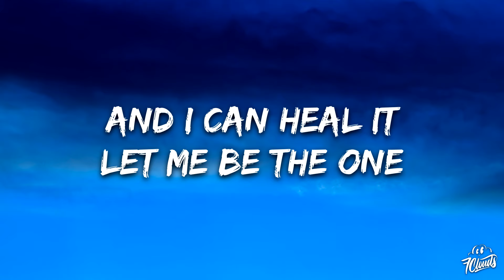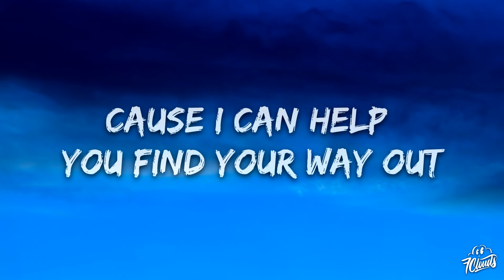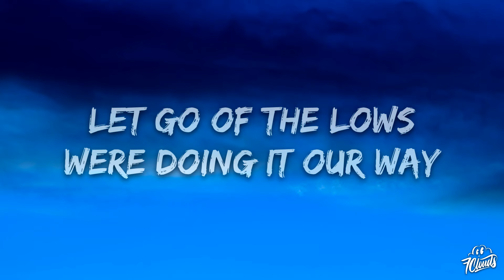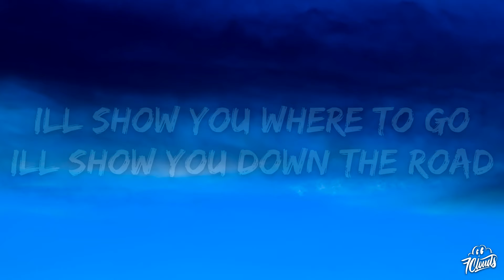Egzod - Where To Go (Lyrics)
🎤 Lyrics: Egzod - Where To Go

There’s a light in the darkness
I can feel it
There’s a hole in your heart
And I can heal it
Let me be the one
To fight your demons
Close your eyes, let’s start the dreaming

Think about Sundays
Forget about heartbreak
Let go of the lows
We’re doing it our way
Promise you’ll be safe
All I wanna know

Have you ever been lost before?
Cause I can help you find your way out
Cause I can help you to escape now
I’ll show you where to go
I’ll show you down the road

Help you find your way out

When there’s nothing left to believe in
When there’s no hope to stop the bleeding
Let me be the one to fight your demons
Close your eyes, let’s start dreaming

Think about Sundays
Forget about heartbreak